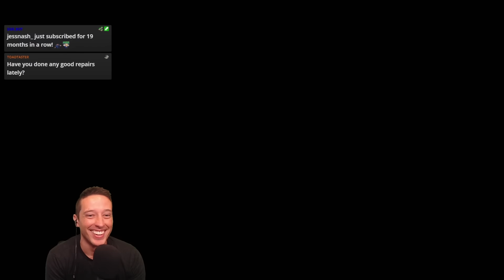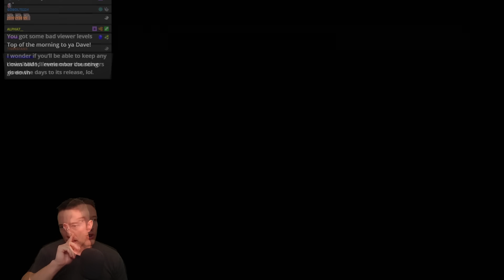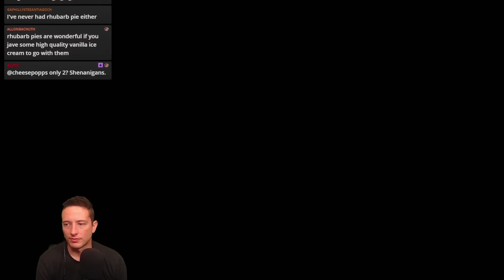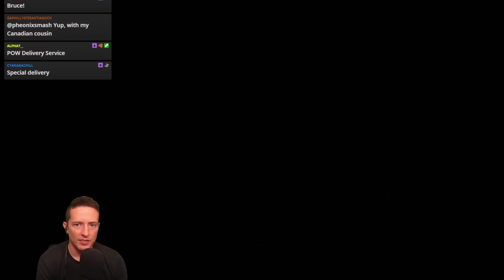Does Anyone Else Miss Amiibo Costumes??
Sadly with the imminent death of Mario Maker 1 coming in April of 2024, there are many levels I haven't yet had the chance to play...including some of the best in the game! So in today's video I'm going to be playing the 1 Year Mario Maker celebration levels which are regarded as some of the best levels you can play in Mario Maker 1!